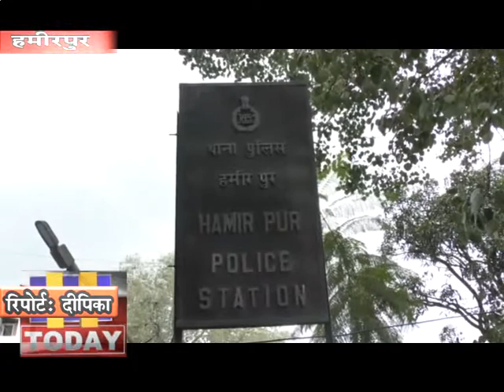12 MARCH N 1 पुलिस ने नाकाबंदी के दौरान फार्मेसी और आईटीआई प्रशिक्षु से 103 ग्राम चिटटा बरामद किया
भोंरज पुलिस ने नाकाबंदी के दौरान फार्मेसी और आईटीआई प्रशिक्षु से 103 ग्राम चिटटा बरामद किया । पुलिस ने एनडीपीएस एक्ट के तहत मामला दर्ज कर गिरफतार कर लिया है दोनों आरोपी जिला बिलासपुर घुमारवीं के रहने वाले है।